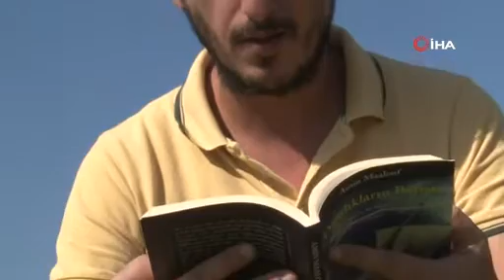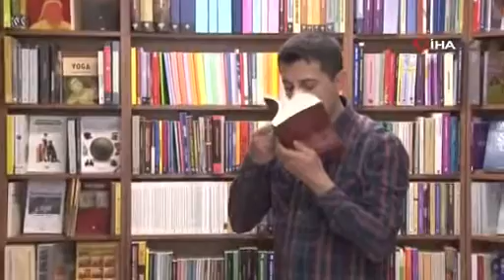“Terlikli İZBAN kekosu” diye küçümsenmişti, 5 yıl sonra yazar oldu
5 yıl önce toplu taşımada kitap okurken gizlice fotoğrafı çekilip ayrımcı bir dille eleştirilen Ali Uçar kitap yazdı